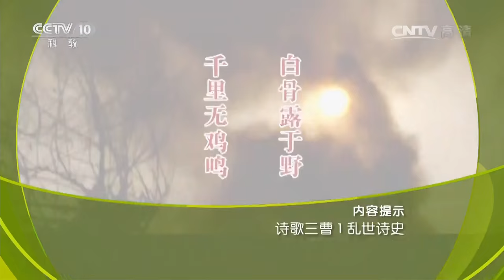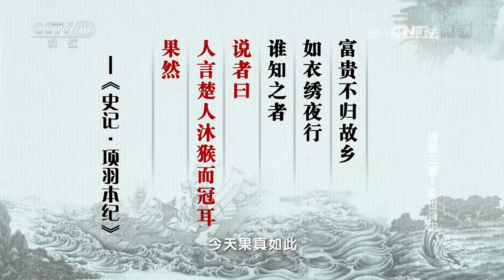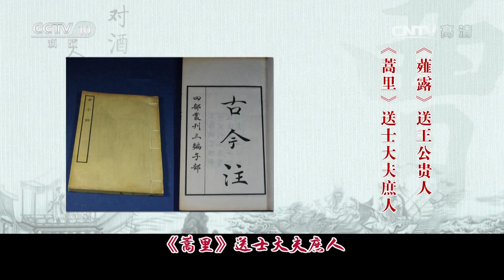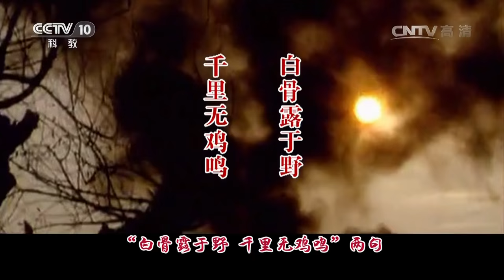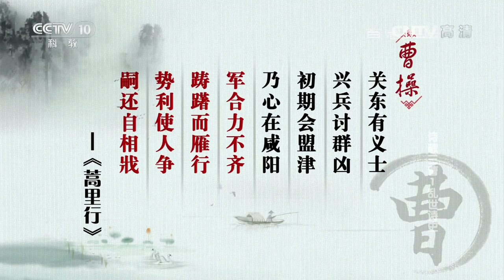《百家讲坛》 20160621期 诗歌三曹1 乱世诗史 | CCTV